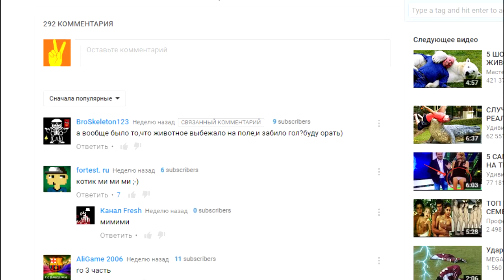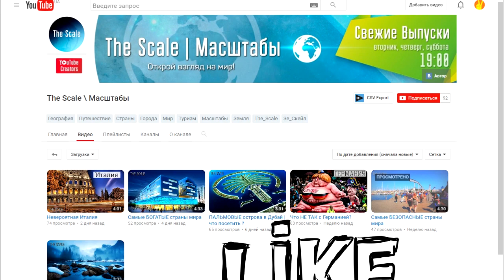5 ЗАБАВНЫХ ПОЯВЛЕНИЙ ЖИВОТНЫХ НА ФУТБОЛЬНОМ ПОЛЕ. ЧАСТЬ 3.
Друзья, два предыдущих ролика о мохнатых футболистах вам пришлись по вкусу и более того, в последнее время в комментарии стали приходить, наверное, сотни  просьб сделать еще один выпуск о появлениях животных на футбольных полях. Так вот, ребят, ловите, третью часть ) Поехали!